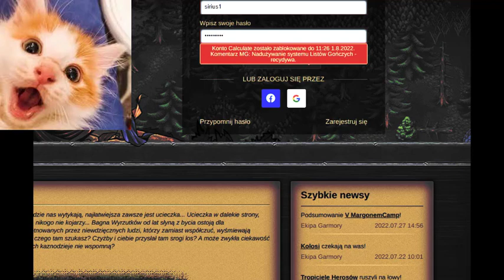Margonem - Zmiana profesji 180 i prawie skończony tanc na 167 :) [GEFION]